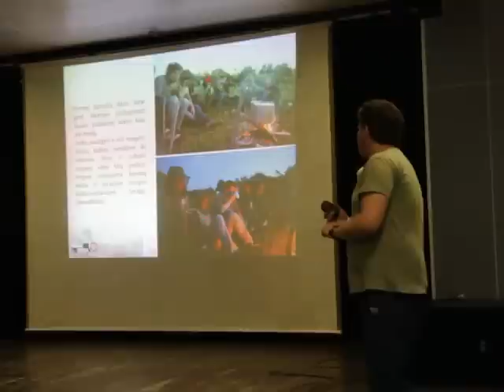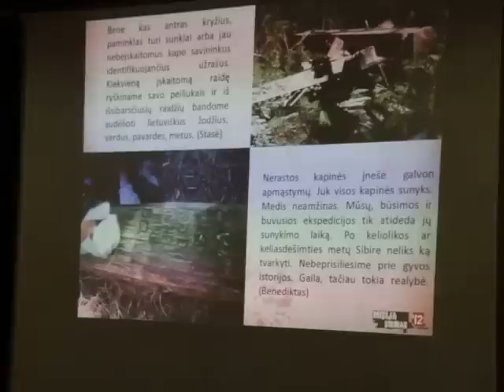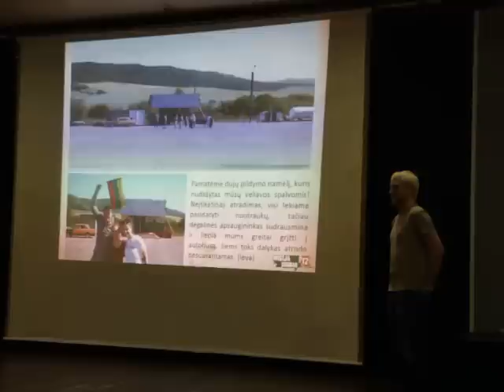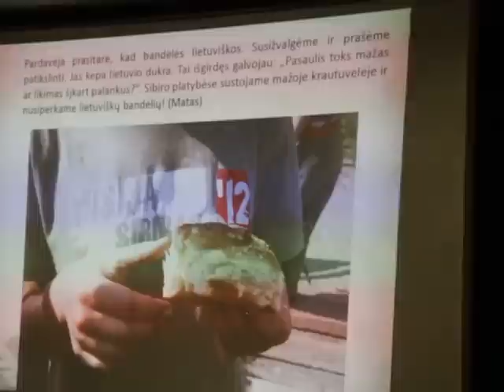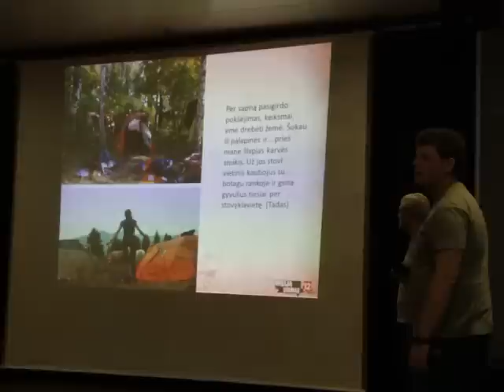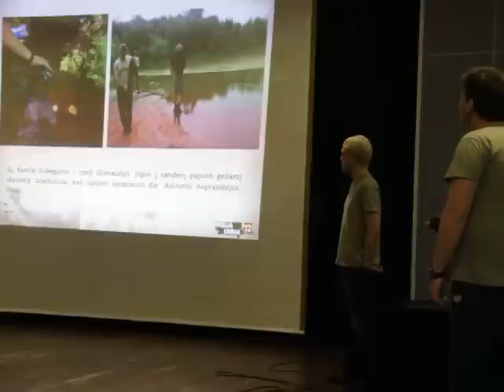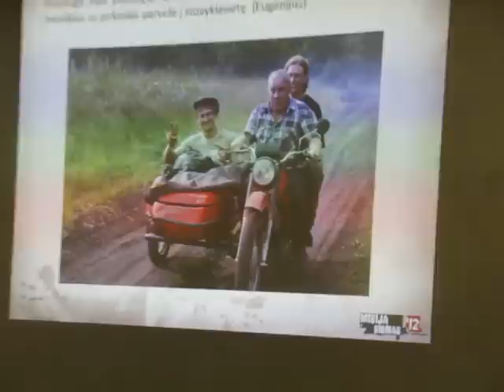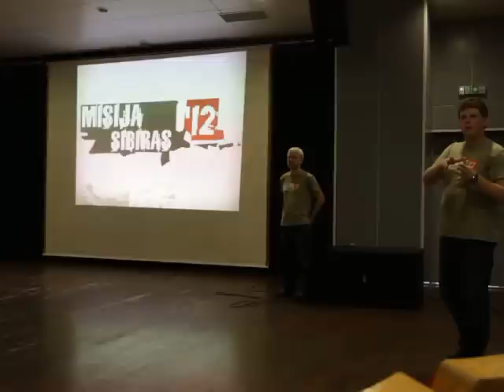Nepaprastos istorijos. Misija Sibiras 2012 kraštiečio M.Zakarkos lūpomis